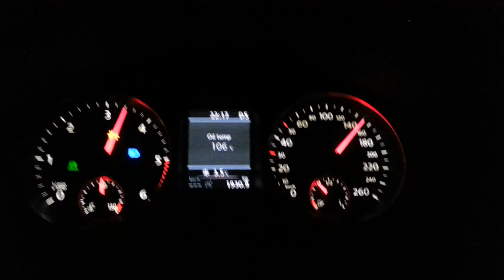Passat 2.0tdi dsg 4motion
Passat 2.0tdi 4 motion dsg 0-100